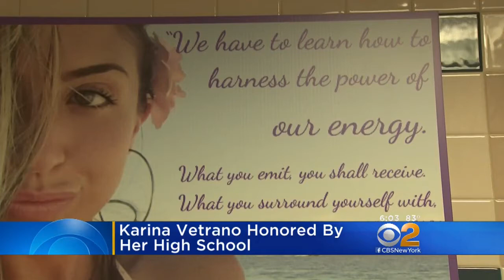Special Remembrance Held For Karina Vetrano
A special memorial service was held Saturday in honor of Karina Vetrano, who was killed while jogging in Queens last summer.